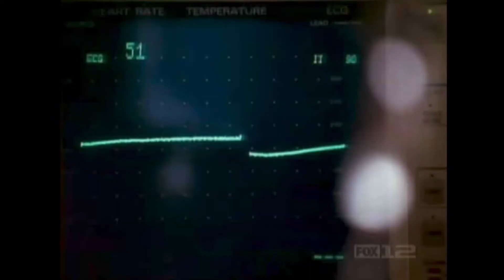Inspector Gadget (1999) Deleted Scenes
Ive compiled clips from many sources that include original animation and clips not seems in the final film.